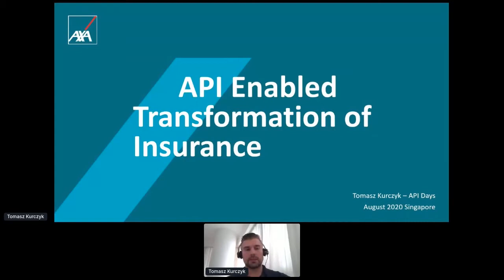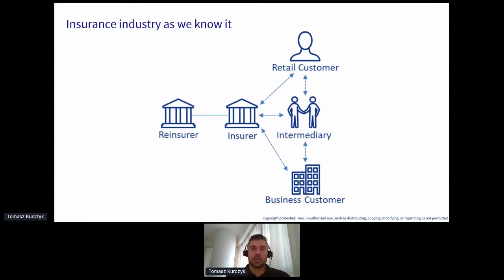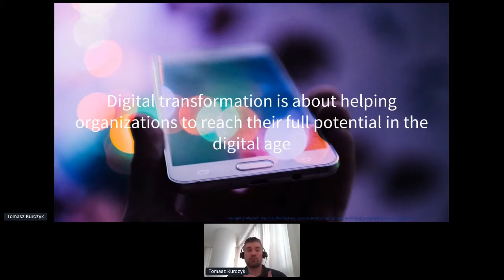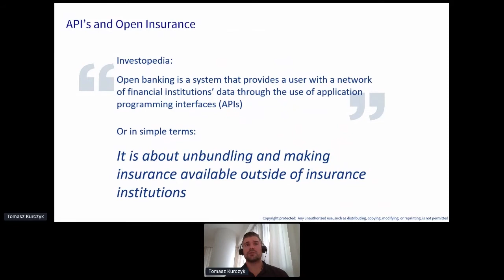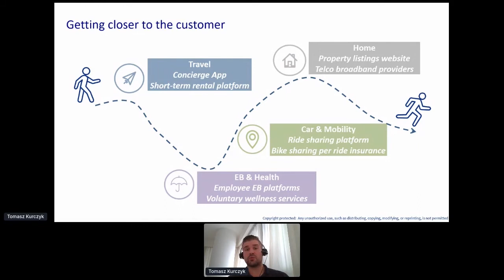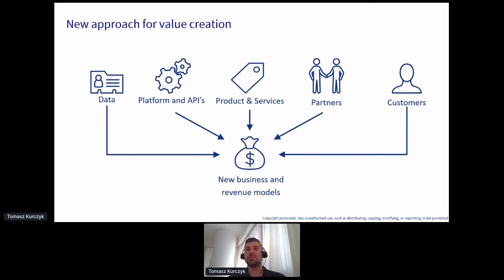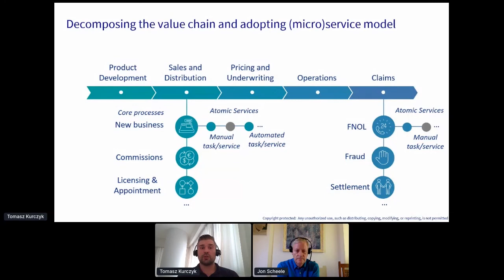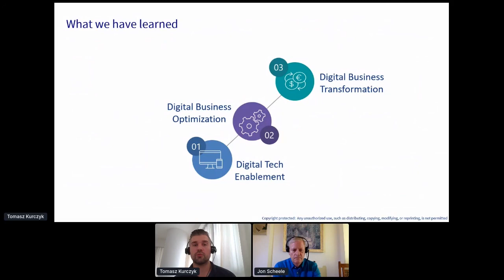Apidays LIVE Singapore 2020 - PI-enabled Digital Transformation in Insurance By Tomasz Kurczyk,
PI-enabled Digital Transformation in Insurance
Tomasz Kurczyk, Chief Transformation and Digital Officer at AXA